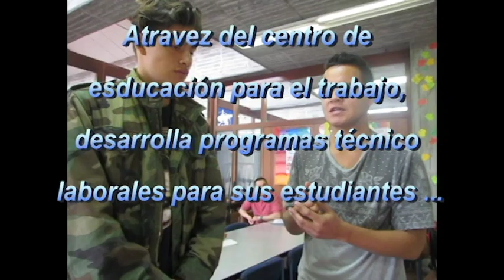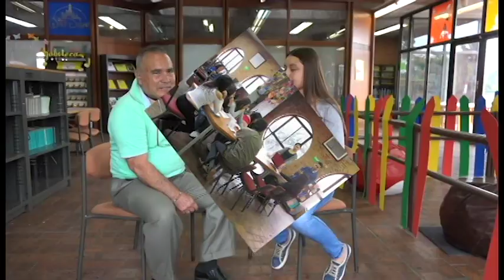CAFAM ALFABETIZACIÓN SÁBADOS DE PASIÓN ADULTOS